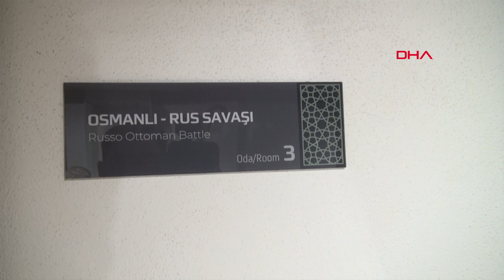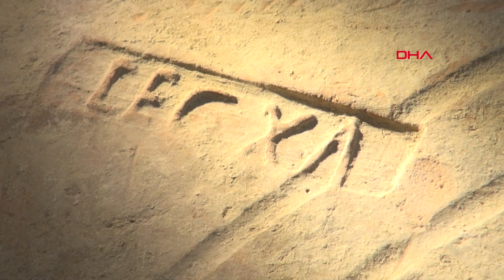Satala Antik Kenti'ndeki 5 Bin 500 Yıllık Eserler Sergilenmeye Başlandı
Gümüşhane'nin Kelkit ilçesinde Roma 15'inci Lejyonu'nun 600 yıl hüküm sürüp, askeri karargah olarak kullandığı Satala Antik Kenti'ndeki kazılarda ulaşılan Urartu, Medler, Persler ve Helenistik dönemlerin yanında Selçuklu Türklerinin Anadolu'ya girişine ait izler taşıyan, askeri mezar taşları, mil taşları, kitabelerle savaş araç gereçleri ilk kez sergileniyor. Müze Müdürü Serdar Okur, "Günümüzden 5 bin 500 yıl öncesinden bütün dönemlerin eserlerini teşhir ediyoruz" dedi.
Sinan UÇAR/GÜMÜŞHANE, (DHA)-